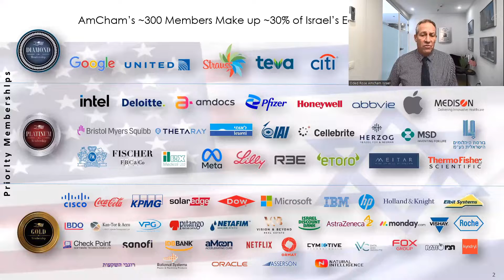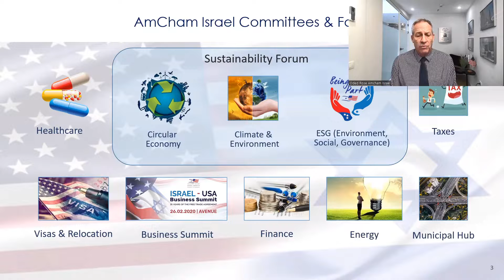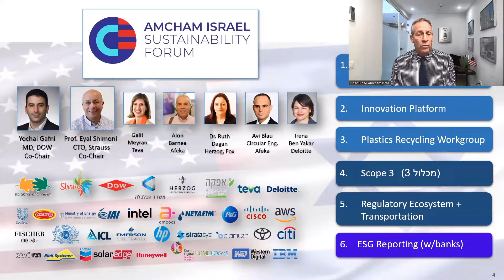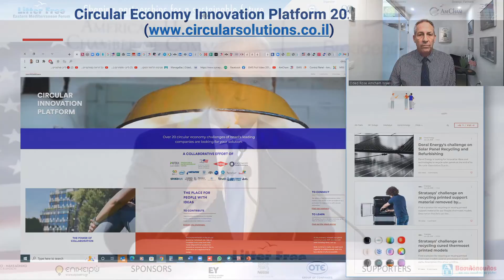Oded Rose | CEO, Israel-America Chamber of Commerce | Translation